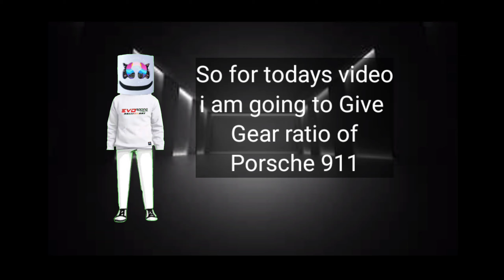Porsche 911 Gt3|Gear Ratio| 7seconds! CAR PARKING MULTIPLAYER PH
Hi guys! Thank you for trusting our channel 😊 I'll make sure every video that i upload make you happy.